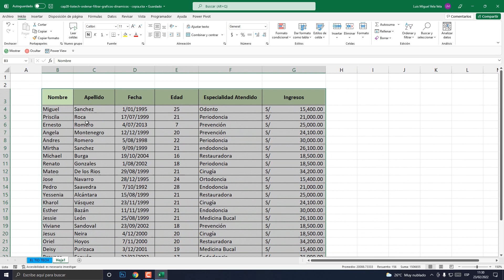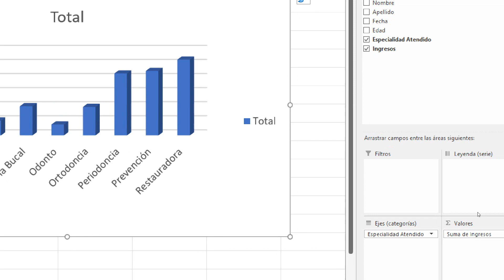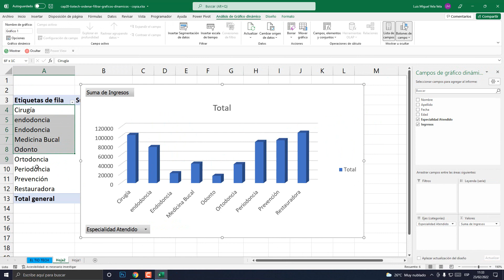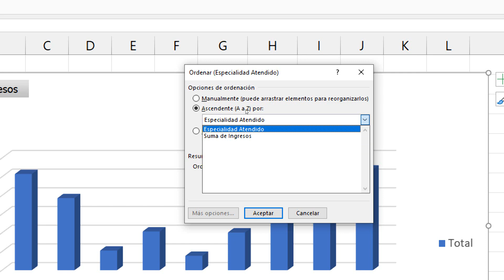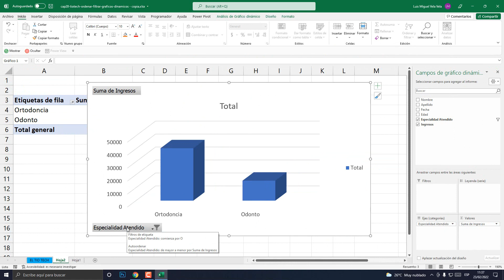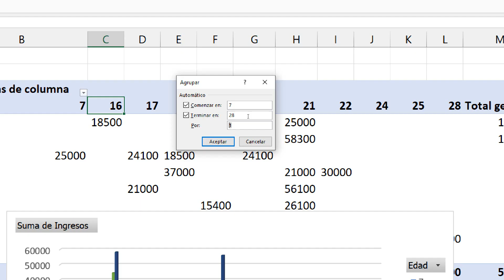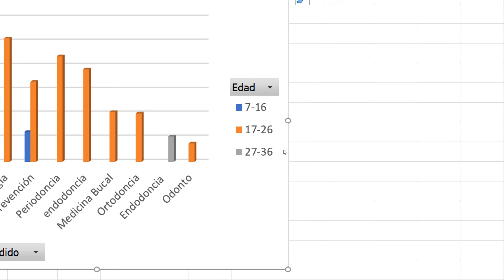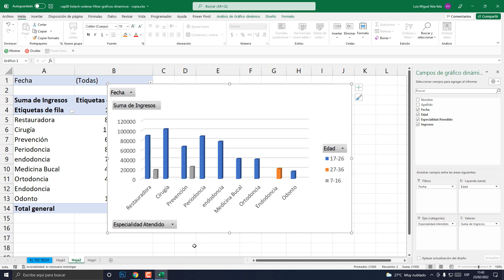Ordenar y filtrar datos en Gráficos Dinámicos | 20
En este capítulo aprenderás a ordenar y filtrar datos en gráficos dinámicos Excel. El gráfico incorpora controles de filtrado interactivos que permiten analizar rápidamente un conjunto de datos.